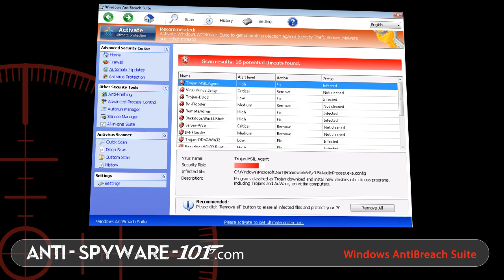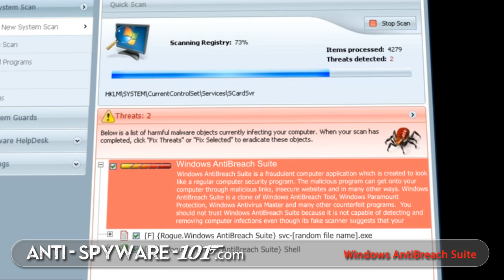Delete Windows AntiBreach Suite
Windows AntiBreach Suite is a clandestine rogue anti-spyware which you should remove from the PC without further hesitations. Even though the information provided by the fake anti-spyware suggests that it could detect and delete malicious computer infections, there is no doubt that this is just a trick to lure out your money. If you do not remove Windows AntiBreach Suite from the operating system right away, other dangerous threats could be infiltrated without your knowledge. What is more, you will be able to run your computer normally and securely only if you delete Windows AntiBreach Suite.